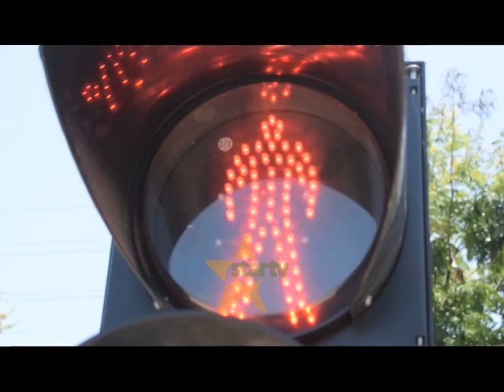INASIKITISHA : TAA ZA BARABARANI CHANZO CHA ULEMAVU WA KIJANA JOHNSON